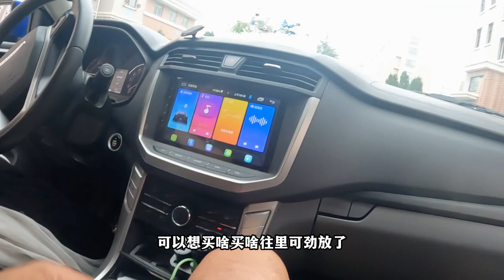威海乳山银滩赶大集，种类齐全还便宜，一塑料袋羊汤只要15块